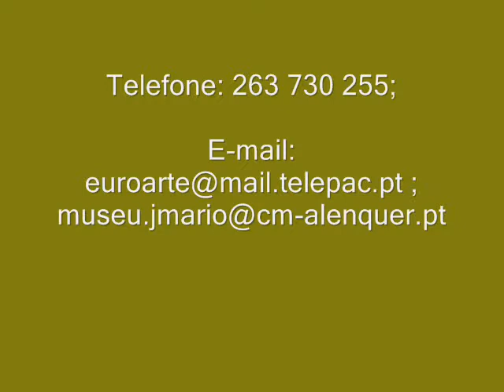Expo João Mário 2012 0001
Inserido na homenagem ao pintor João Mário, a exposição de pintura - João Mário 50 anos de pintura - é um dos seus eventos principais.